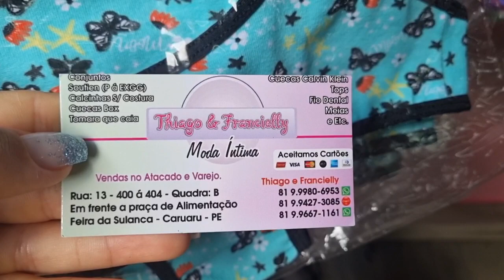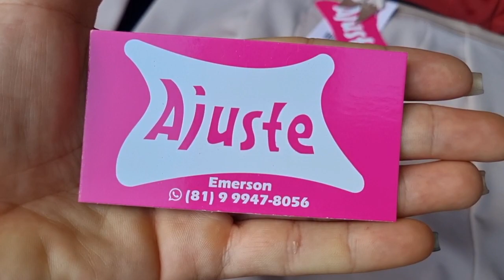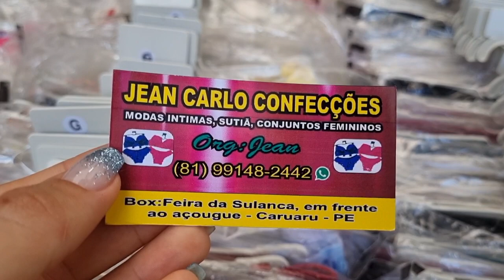FEIRA DA SULANCA DE CARUARU PE/ PREÇOS DE CALCINHA, SUTIÃ...